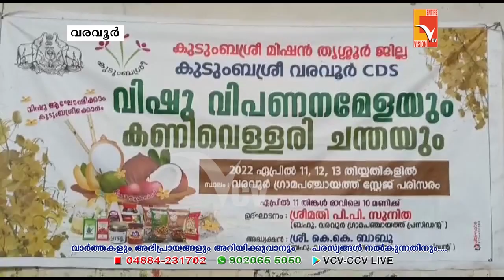വരവൂർ പഞ്ചായത്ത് കുടുംബശ്രീ CDS ന്റെ നേതൃത്വത്തിൽ കണിവെള്ളരി ചന്ത നടത്തി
NEWS UPLOAD 11-Apr-2022
VCV NEWS

Wadakkanchery, Thrissur